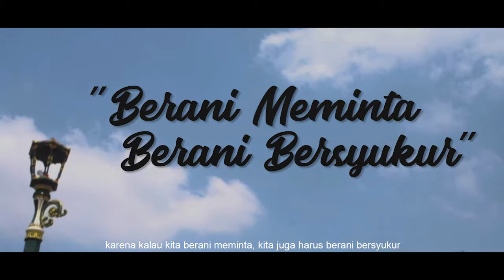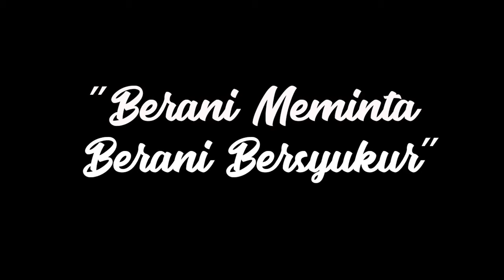Teaser Ibadah Youthday 2019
Dalam rangka bulan Keluarga, GKI Ngupasan kembali mengadakan Youthday yang dilayani oleh para kaum Pra-remaja, Remaja, dan Pemuda.. Kali ini mengangkat tema "Berani Meminta, Berani Bersyukur"

Ibadah diadakan pada ;
📍Sabtu, 12 Okt 2019
Pk. 17.30 Wib
📍Minggu, 13 Okt 2019